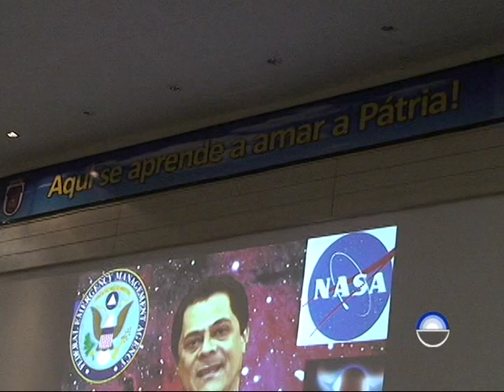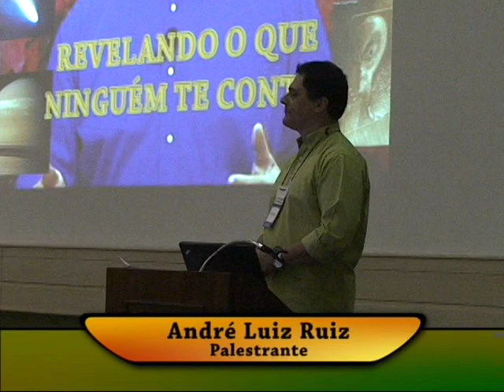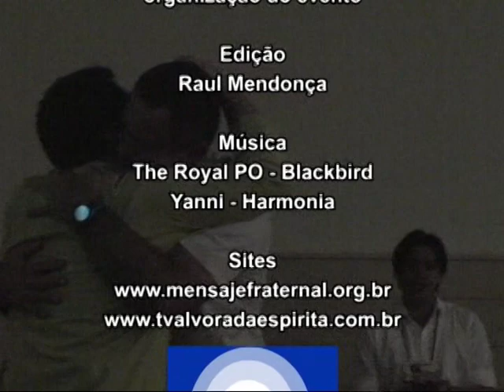Seminário apresentação na EsPCEx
Seminário "Transformações da Terra - Revelando o que ninguém te conta!" apresentado em 01/10/2011 na ExPCEx - Escola Preparatória de Cadetes do Exército. Palestrante André Luiz Ruiz

Este é um pequeno video e o Seminário Completo pode ser baixado nos sites ou